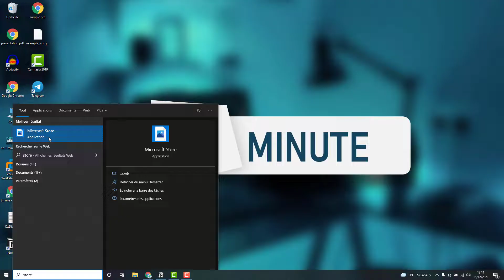Installer Netflix sur Windows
Comment télécharger et installer l'application bureau de vidéo et film à la demande Netflix sur Windows